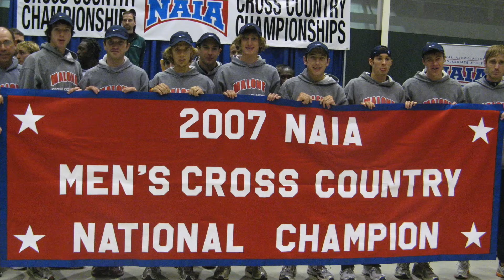Christopher Sinick - Malone Athletics Hall of Fame Class of 2022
Christopher Sinick '10 - Malone University Athletics Hall of Fame Class of 2022